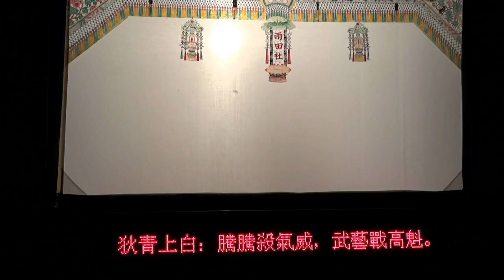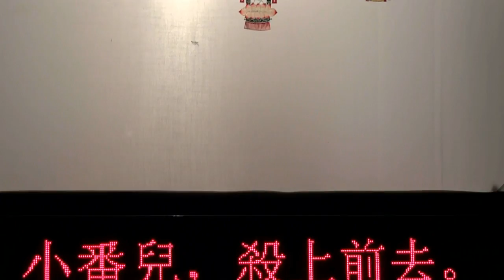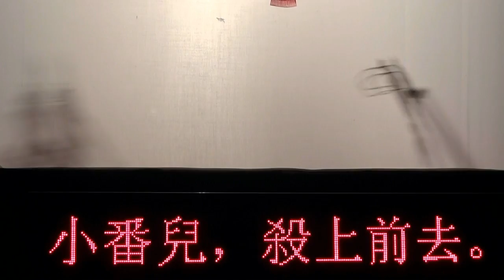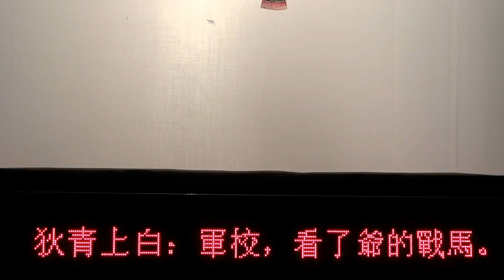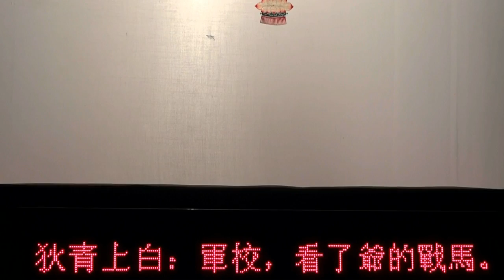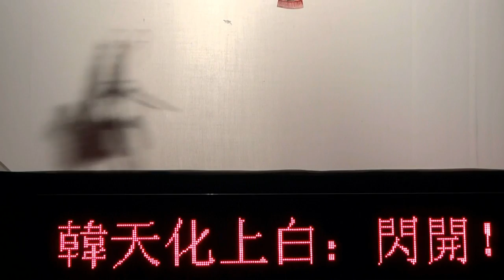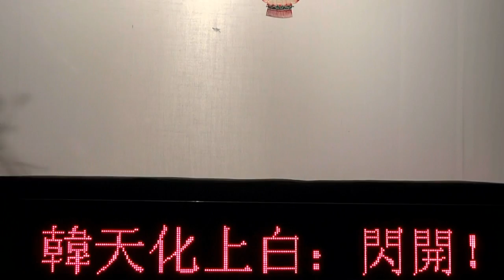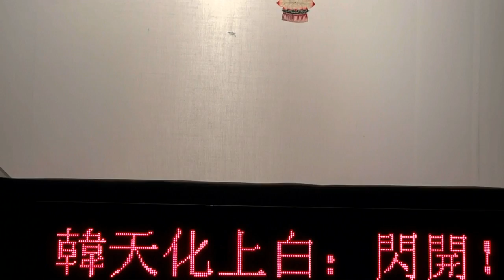皮影戲：狄青刀劈韓天化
演出劇目：狄青刀劈韓天化
演出單位：陝西華縣雨田社

魏金全，國家級非物質文化遺產傳承人，陝西省華縣東陽鄉人，是華縣皮影藝人魏振業之子，排行老三。他與大哥魏智全、二哥魏放全以及叔父魏振傑之子魏養民是這個皮影世家的第二代。作為"五人忙"裡的"簽手"，魏金全受家族的薰陶，酷愛皮影藝術，從事皮影演出雕刻二十餘年中，有機會多次赴日、法、德、香港、臺灣等國家和地區演出和表演皮影雕刻。

中國皮影戲藝術講座及示範表演
日　　期：2012年11月6日
地　　點：香港大學黃麗松講堂
主講嘉賓：魏力群教授（河北師範大學美術與設計學院教授）